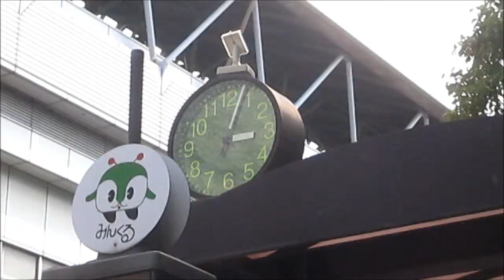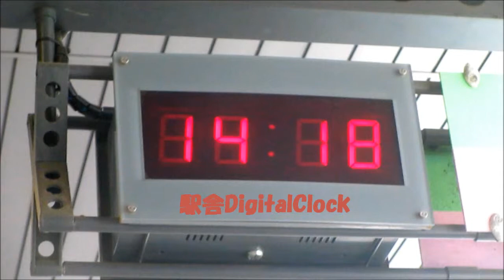U10青海駅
U10青海駅です
東京/江東区,青海一丁目にある、ゆりかもめの駅です。
当駅周辺はアクアシティお台場、デックス東京ビーチ、ダイバーシティ東京プラザ、パレットタウンなど大型商業施設が林立しています
お台場の南側に位置します
homeと南側には一面東京湾が広がっています